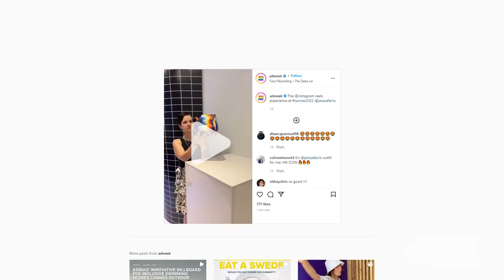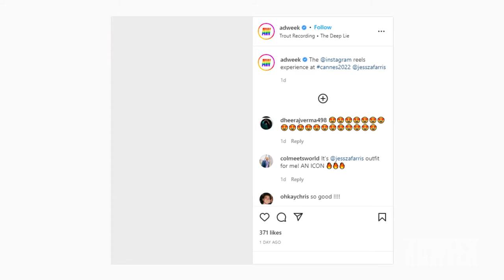Instagram's 2022 Cannes Lions Art Installation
To show off the features of its Reels format, Instagram created an experience using Argentinian artist Felipe Pantone’s work. The brilliantly colored Reels Superstudio features separate rooms of Pantone’s work where guests can literally walk inside his art.